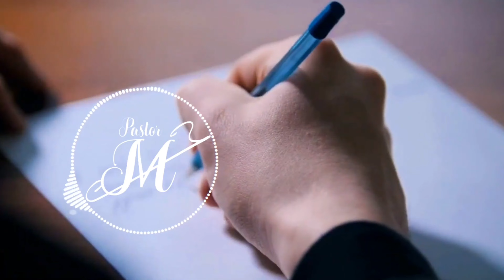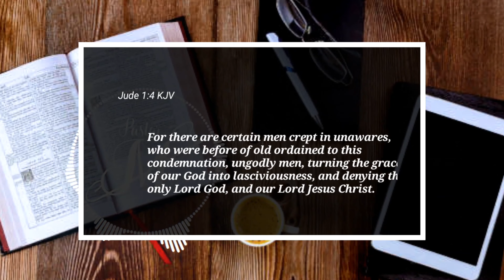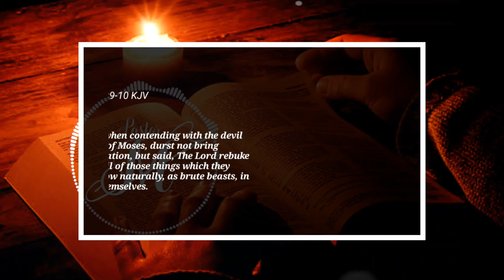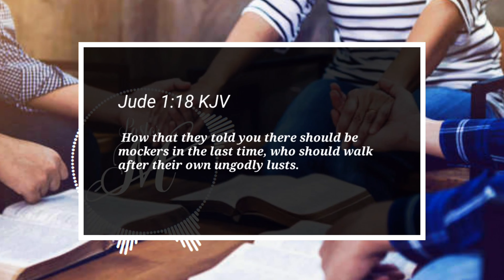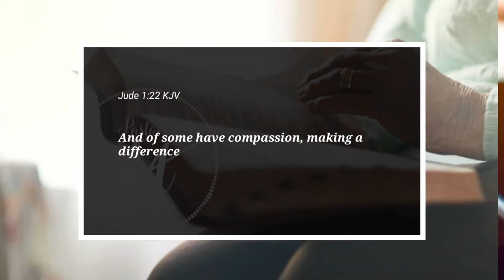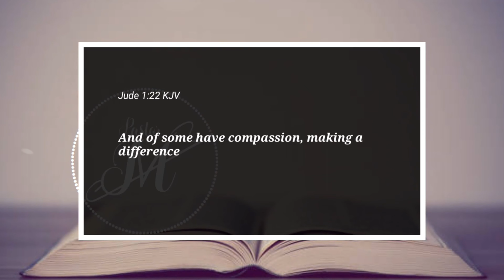Introduction to the book of Jude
📜 BIBLE 📜

-I hope this bible review may bless your lives, and Jesus Christ keeps ministering to your souls.
God bless you, If you are here please comment on something that spiritually glorified you from the video and leave a small message for others